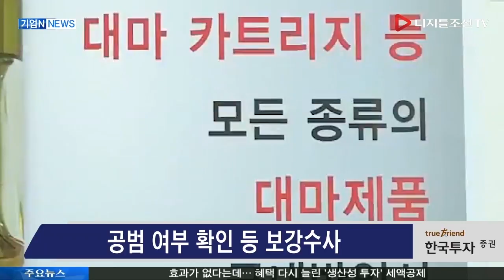'마약 밀반입' CJ 이선호 구속 연장